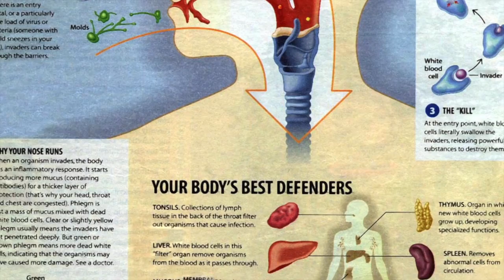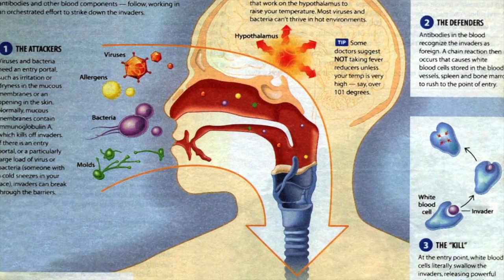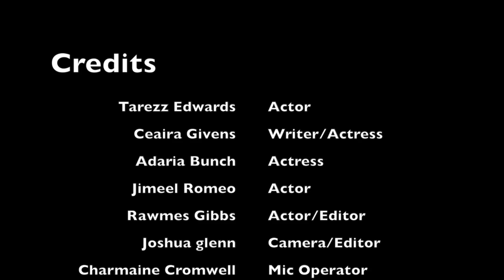The Decision: A PSA on HIV/AIDS